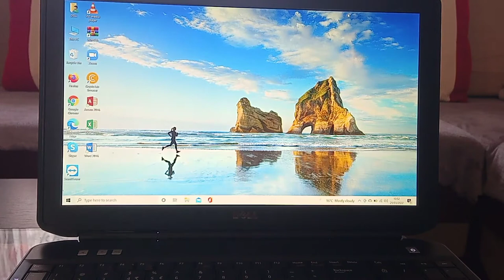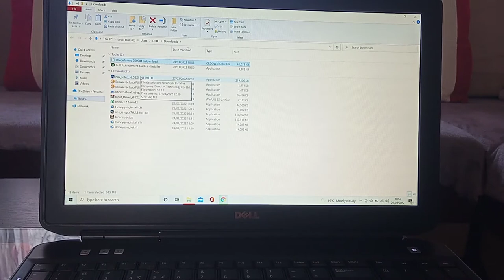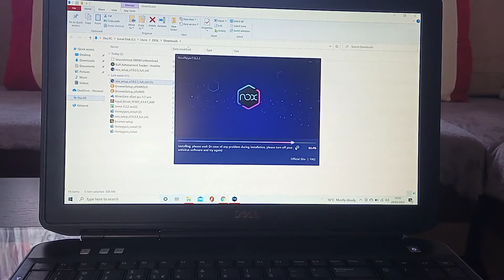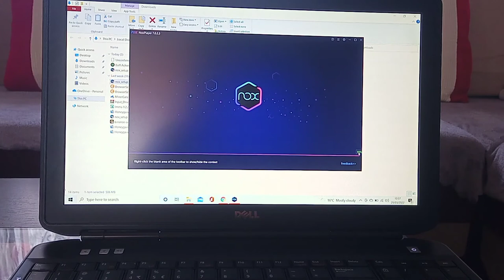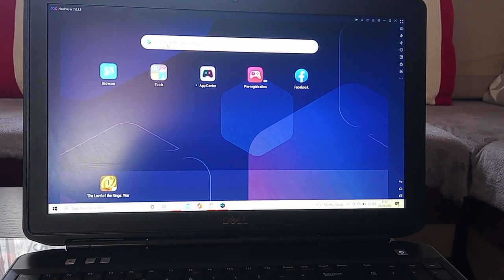Ja si te shkarkojm Play Store ne laptop/pc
Kjo esht nje nder menyrat me te thjeshta si mund te shkarkojm Play Store ne laptop ose PC
shpresoj tju pelqej 😉
turn on notify